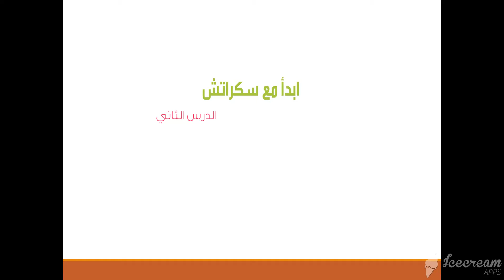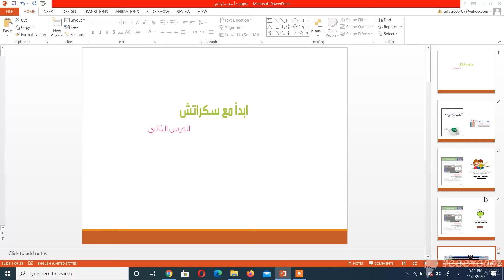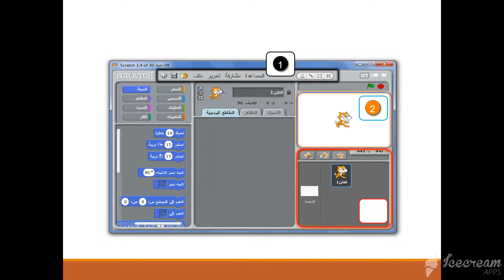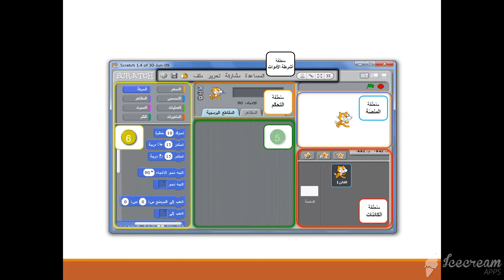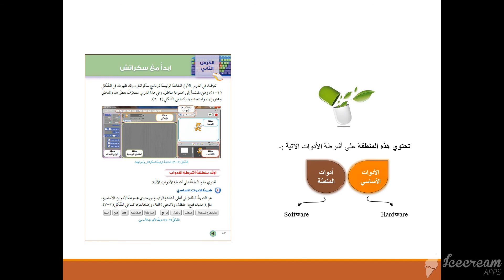ابدأ مع سكراتش 8 ج1